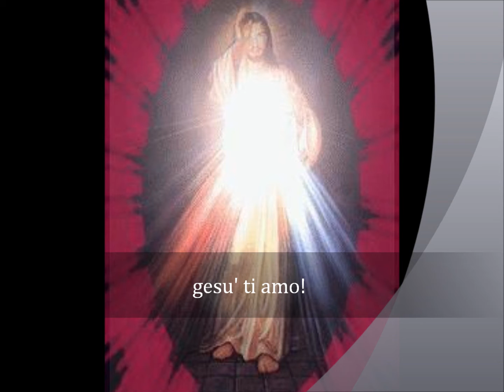GESU' TI AMO CONFIDO IN TE!